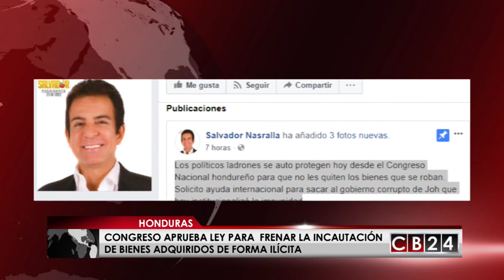En Honduras ahora la ley no congelará bienes adquiridos en actos de corrupción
La plenaria del congreso hondureño aprobó reformar una serie de disposiciones de la ley sobre privación definitiva del dominio de bienes de origen ilícito, norma que bloqueaba cuentas y bienes objeto de investigación en casos de lavado de dinero o defraudación de fondos públicos.

La propuesta busca que solo se le incauten los bienes a acusados por narcotráfico, y no a encausados por faltas contra el Estado u otros delitos. Se retoma el principio de inocencia reconocido por la Constitución de la República. Sin embargo, eso no significa que la persona acusada no deberá mostrar cómo adquirió sus bienes y, en el caso que se compruebe que fue con dinero proveniente de actividades ilícitas, las perderá.

Entre las reformas esta que bienes de uso familiar, como el domicilio donde cohabitan hijos, mujeres y padres,  que durante el aseguramiento, el acusado no podrá transferir, vender o donar el bien. Pero podrá seguir viviendo en él hasta que sea vencido en juicio.

La reforma también obliga al Estado a indemnizar a los afectados por el perjuicio ocasionado en caso que se le haya congelado un bien y posteriormente se demuestre que no fue adquirido de forma ilícita.

En redes sociales el candidato de la alianza opositora salvador Nasralla reaccionó a las reformas aprobadas, escribiendo que: “Los políticos ladrones se autoprotegen hoy desde el Congreso Nacional hondureño para que no les quiten los bienes que se roban. Solicito ayuda internacional para sacar al gobierno corrupto de Joh que hoy institucionalizó la impunidad”.

Las reformas no son de carácter retroactivo, por lo cual se comenzarán a aplicar a partir de la entrada en vigor de la ley, descartándose que los bienes actualmente incautados en diferentes procedimientos no estarán  amparados por estas reformas.